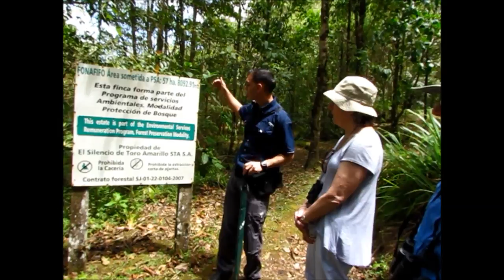el selencia walk